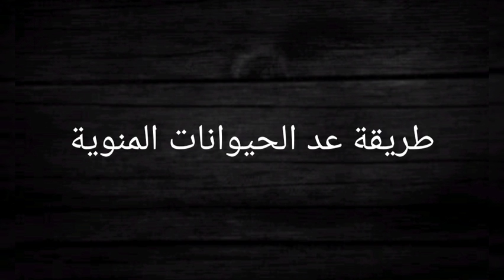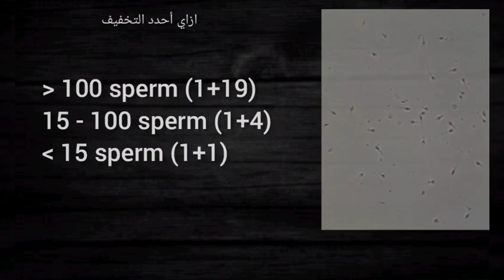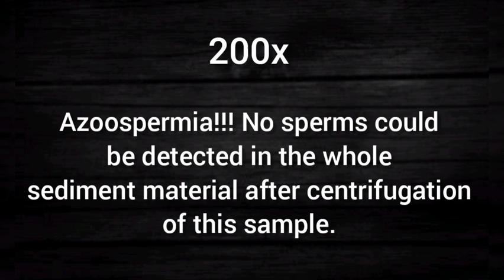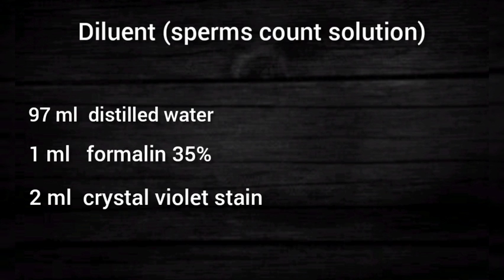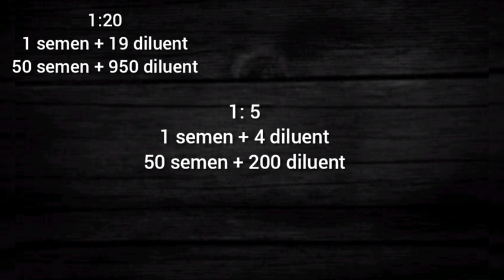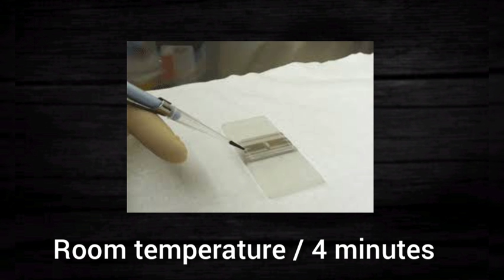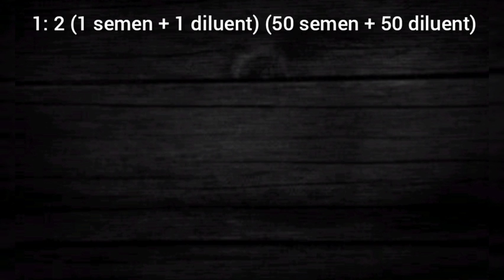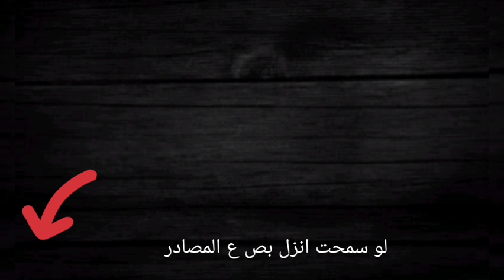طريقة عد الحيوانات المنوية sperm counting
sperm concentration determination

Web results
WHO laboratory manual for the examination and processing ... - WHO